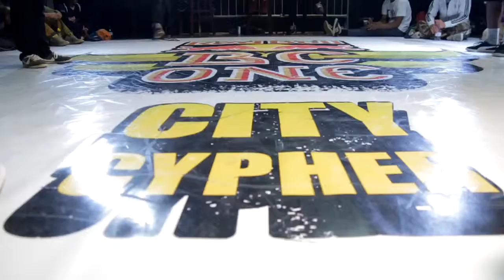Teji vs Mpho REDBULL BC ONE Jozi Cypher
Held at Alex Theatre, Johannesburg